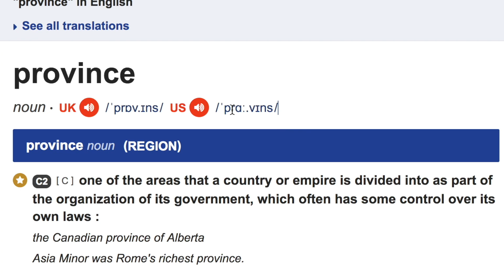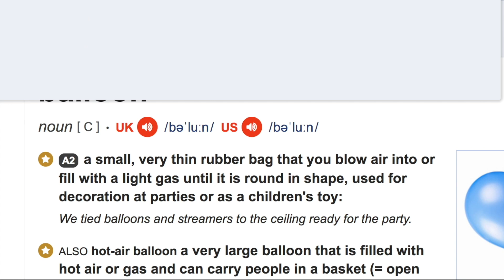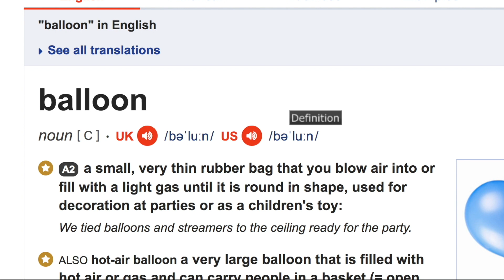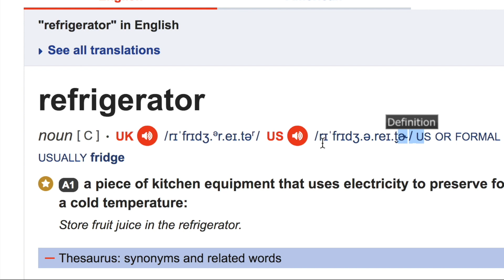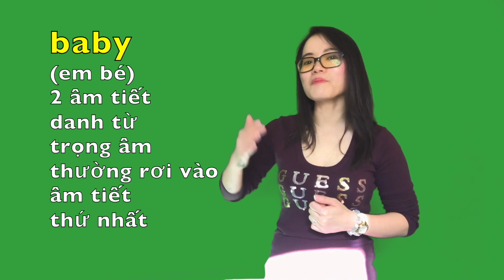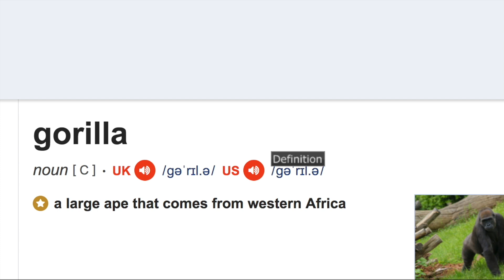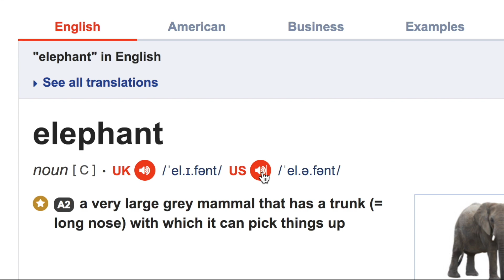Làm thế nào để phân biệt trọng âm từ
Tronng video này, chúng ta học cách phân tích trọng tâm từ dựa trên phiên âm quốc tế, dựa vào tai nghe và một số dấu hiệu nhận biết trọng tâm từ cơ bản. Cách tốt nhất theo mình vẫn là hình thành thói quen tra từ điển với những từ mọi người không chắc chắn về trọng âm và nghe thật nhiều để quen với cách đọc đúng của từ đó.